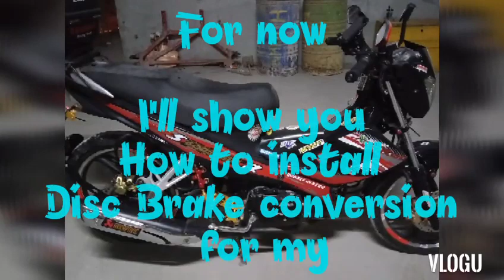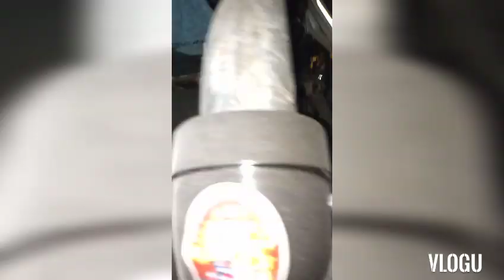Disc Brake Conversion Tutorial| Euro Sport R110| DIY| Motorcycle Modification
Motovlogs
Motorcycle Modefied
DIY
Motorcycle Mechanic
Disc Brake Conversion Kit
Brembo Brake Master
Brake Pad